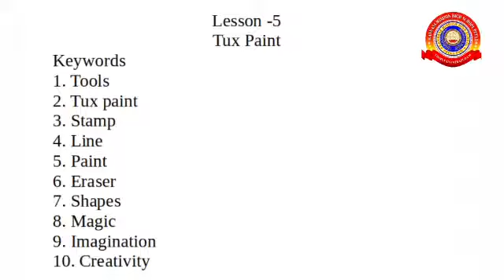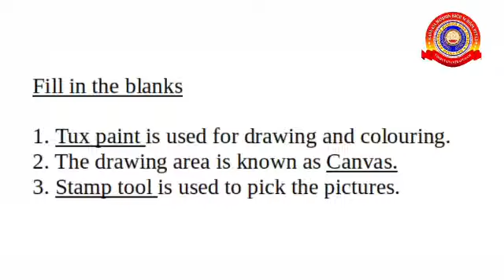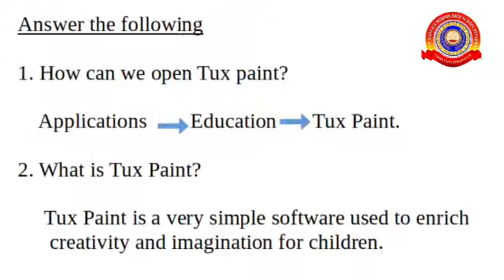KRSMA#Standard 2 IT Notes Lesson 5 Tux Paint.